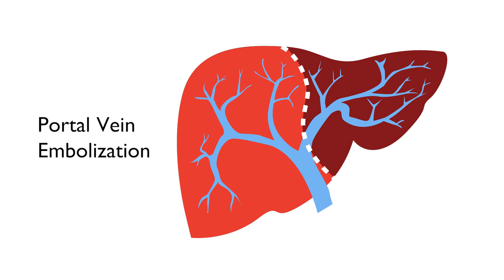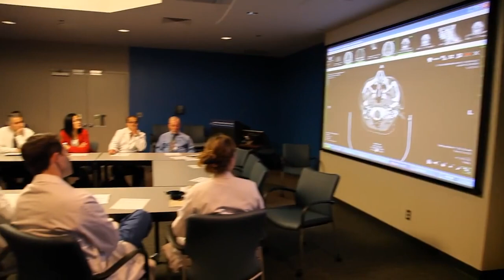Liver Cancer | Thelma's Story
Eight months after undergoing a successful surgery for colon cancer, Delaware resident Thelma Klase, was diagnosed with a large cancerous tumor in her liver, thought to be metastatic colon cancer. After an initial attempt at surgery failed and months of chemotherapy targeting her presumed colon cancer, Thelma and her family sought a second opinion from Matthew Weiss, a liver surgeon and surgical director of the Johns Hopkins Liver and Pancreatic Cancer Multidisciplinary Clinics. Dr. Weiss reassured his new patient that another approach offered good odds for success. He used a portal vein embolization procedure to grow the portion of her liver that was to remain. Then he removed the tumor, which turned out not to be metastatic colon cancer, but a completely different liver cancer. The surgery was successful, allowing Thelma a new lease on life.